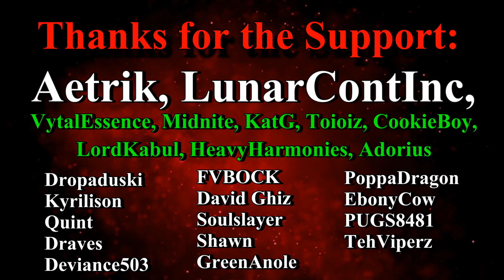Diablo 3 Season 15 Tals Meteor Wizard GR 107 Clear - Gameplay With Music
This greater rift had an AMAZING start and thankfully the 107 is down!  I will be uploading a build guide for this build later this week!
Last Month's Winner: CelticFrost (Blizzcon Virtual Ticket)
Watch me Live!
Follow me for updates!
Mic Stand
Graphics card
Diablo 3 (PC)
Diablo 3 (PS4)
Diablo 3 (XB1)